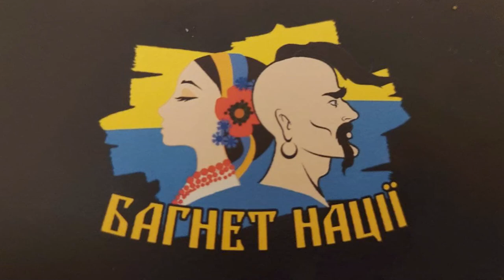КАРАНТИН "ФОРА" МАГАЗИН. БЕЗ МАСКИ ХОДИ ГОЛОДНИЙ